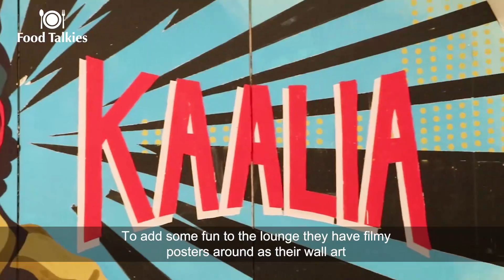Pani Puri At The BIGGEST Vegetarian Lounge In Mumbai - Rustico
Rustico - One of the finest vegetarian lounges in Mumbai, known for its filmy, spacious and fun ambience along with some very reasonable & delicious food.

Our anchor Drishti Pathak picked Pani Puri & Sizzling Browny to try out & it turned out to be a lip smacking experience overall!

What's different here was that they serve varieties of flavours in ani for pani puri that includes mint,  guava and cranberry.. Out of which cranberry turned out to have the most amazing taste..